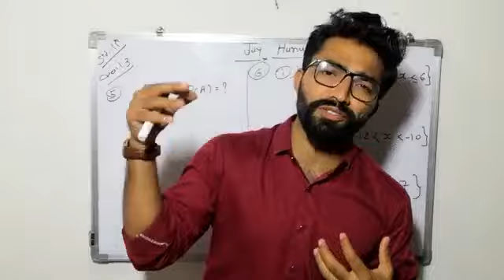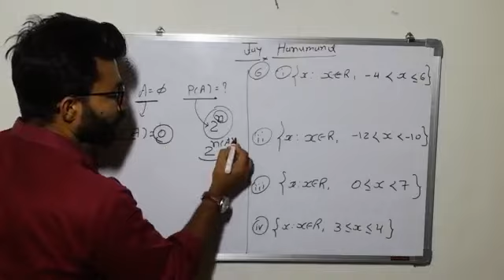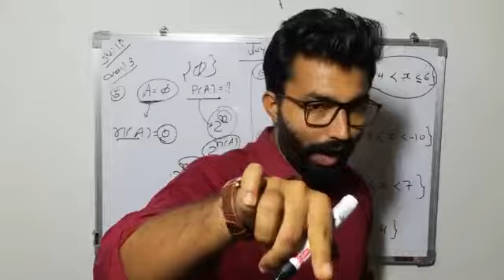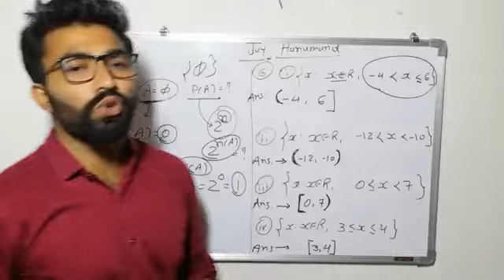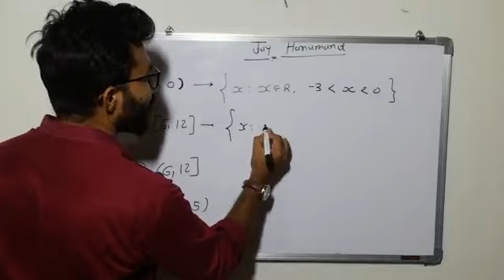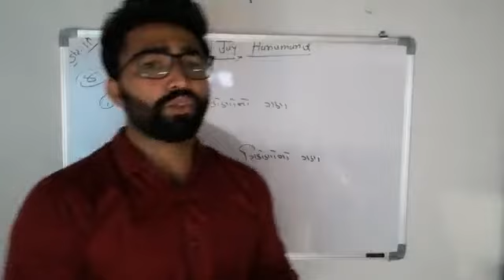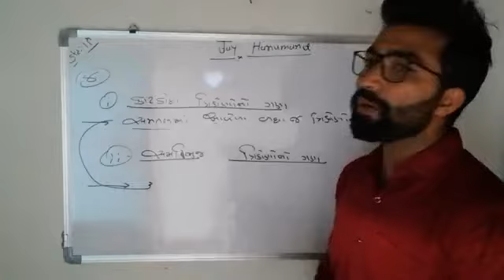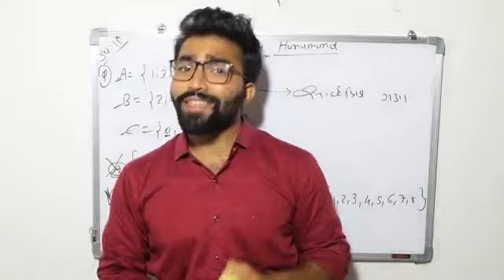Lecture-26_Std-11⏳Exercise_1.3⌛By Vipul Sir 🎯